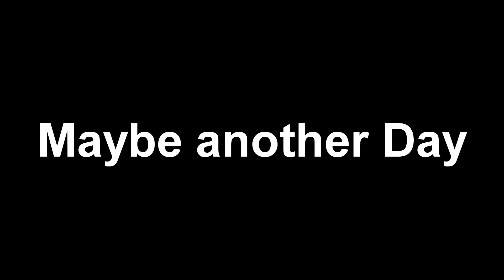He SMASHED the Window!!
In this video, at one of our job sights, we are back at the fun again. This time we are hauling off cars and this one became one hell of a problem!

What are you doing here? No one reads this far, you creeping?